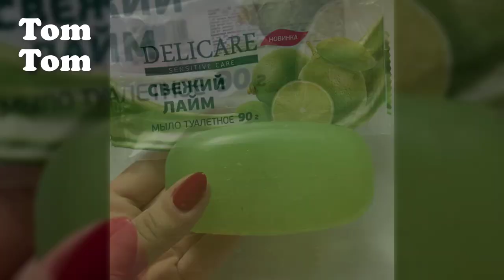Soap Cutting ASMR ! Relaxing Sounds ! (no talking) Satisfying ASMR Video | P01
soap carving
soap asmr
Soap cube